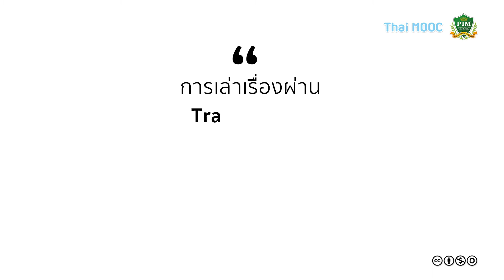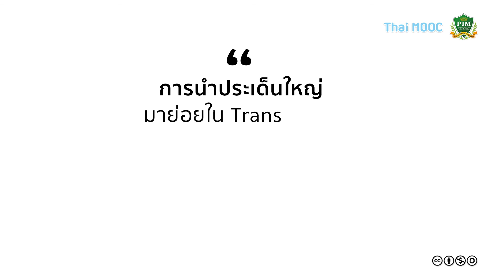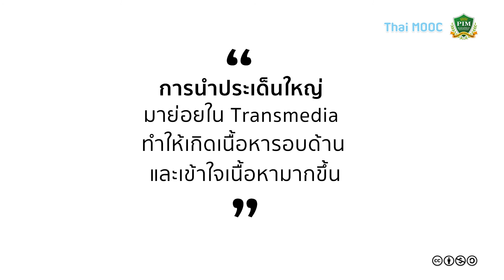1 -5 ประโยชน์ของการใช้ Transmedia เล่าเรื่อง